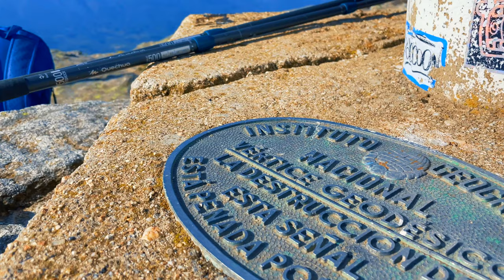Senda del Torozo (Parque Regional Sierra de Gredos- PR-AV 37 - Ávila)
La Senda de El Torozo comienza en el Puerto del Pico (1.391 m). Desde su cumbre se divisa el barranco de las Cinco Villas.